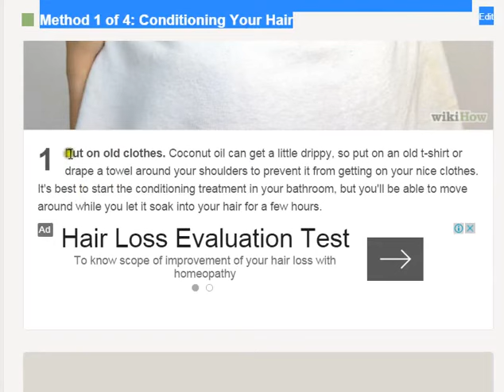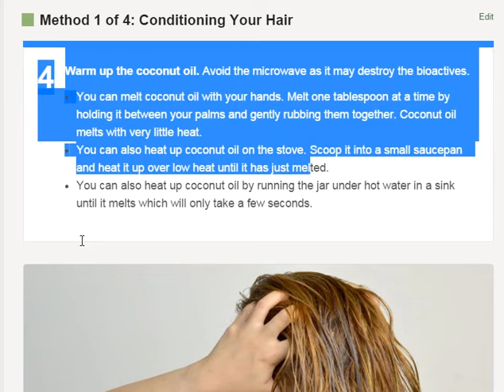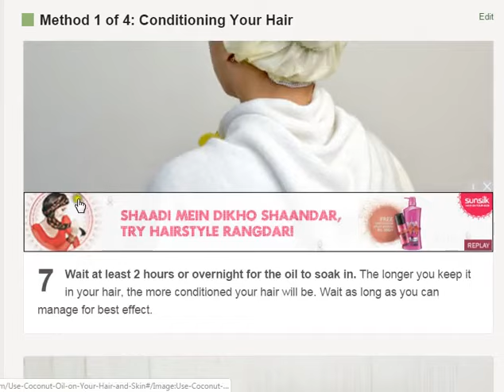How to Use Coconut Oil on Your Hair and Skin